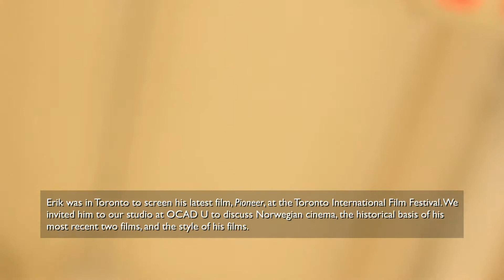Erik Skjoldbjærg Interview - The Seventh Art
Erik Skjoldbjaerg discusses his film, Pioneer, and embarking on television with Occupied.

Erik Skjoldbjærg is a Norwegian filmmaker best known for his debut film, the critically acclaimed Insomnia (late remade by Christopher Nolan). His body of work includes the Elizabeth Wurtzel adaptation, Prozac Nation, Ibsen's An Enemy of the People and the historically based Nokas.

Erik was in Toronto to screen his latest film, Pioneer, at the Toronto International Film Festival. We invited him to our studio at OCAD U to discuss Norwegian cinema, the historical basis of his last two films and the style of his films.